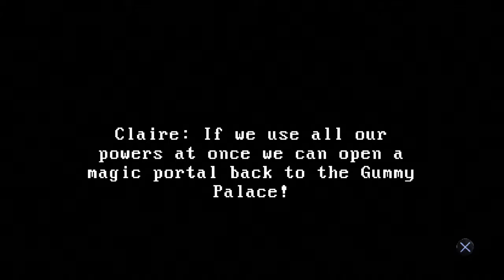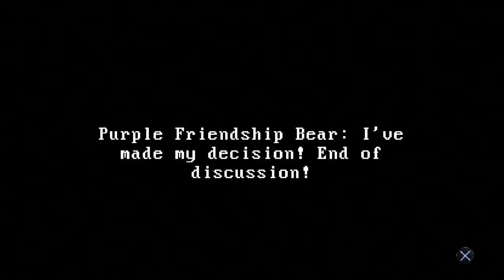Lets play Claire 1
Claire: Extended Cut